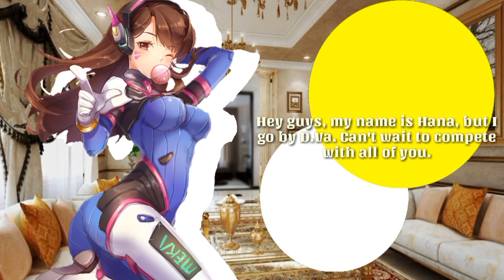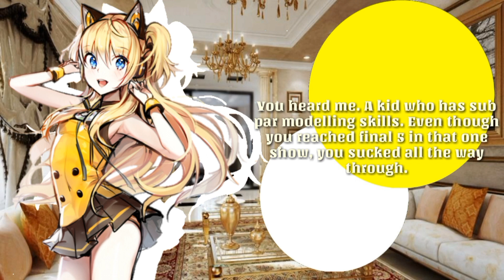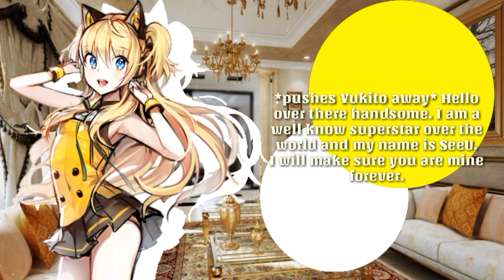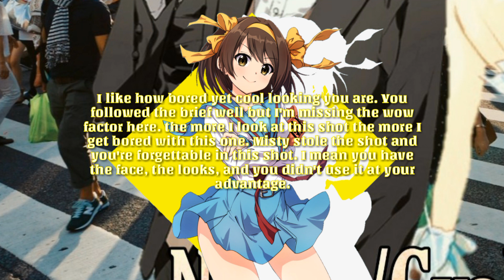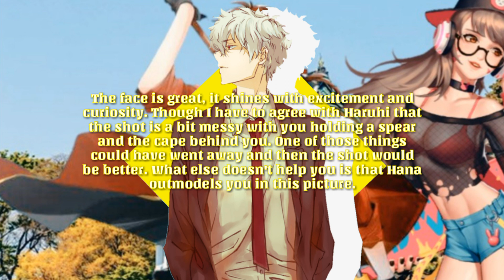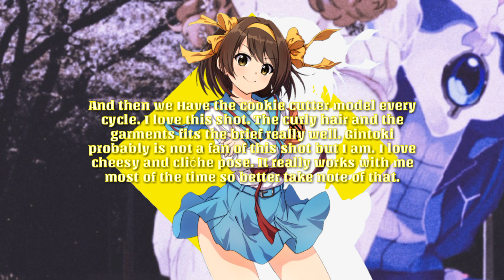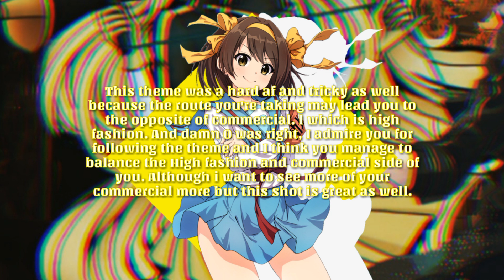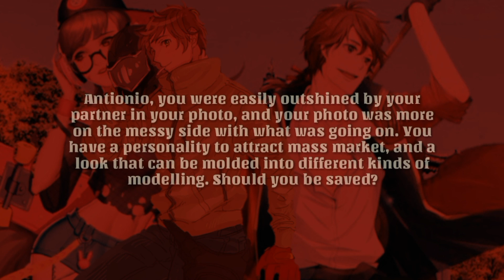Anime's Next Top Model 🔶 Cycle 2 🔶 Commercial Edition 🔶 Episode 1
Congratulations to all the models who moving on and do not forget the deadline for the 2nd photo shoot is very close. I hope you will enjoy this side.

Cast Roster:

Ai Mikaze • /Damara
Antonio Fermandez Carriedo • AnimationFanx21
Aoi Zaizen • KaleidoPersona
Apollo Justice • kokoroisbrokoro96
Hana Song • Jedney Mackey
Haru Okumura • kokoroisbrokoro96
Kiyoko Shimizu • Duncan Heinz
Koga Oogami • IaMmE1224
Nagisa Hazuki • MusaTecnaForTheWin
Nami Swan • AnimationFanx21
Misty • Jedney Mackey
SeeU • Mr.Fundanshi
Yue • MusaTecnaForTheWIn
Yuma Tsukumo • ELIAS SALAZAR

• Out With Style •
14th. TBD